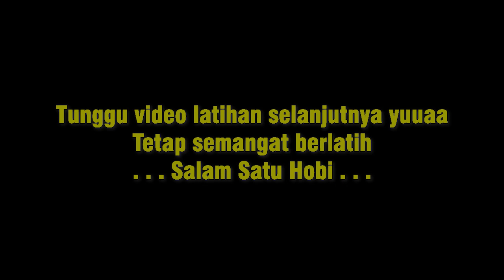RAFA Latihan Forehand dan Backhand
Tonton juga:
Terus dukung Channel GENUK STORY
dan tinggalkan Komentar temen-temen yang baik di kolom bawah